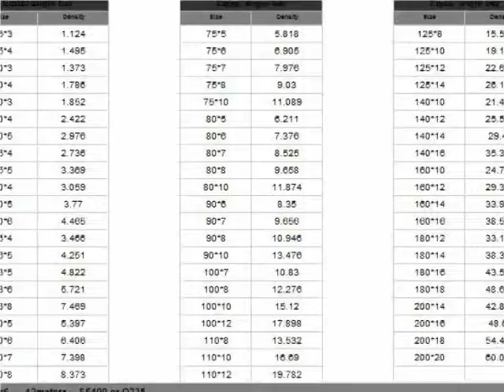steel angle Price